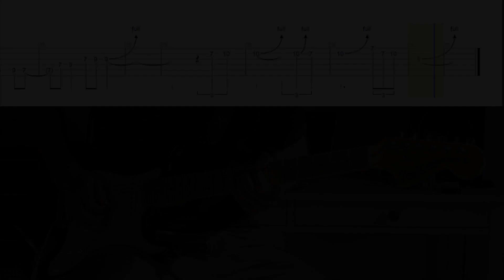Deep Purple - Pictures of Home outro guitar solo LESSON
GEAR:
Fender Yngwie Malmsteen Signature stratocaster
with CS69 neck and middle and LeoSound Fireball bridge pickup
Fender Custom Shop 68 Relic stratocaster
RIvera Rockcrusher Attenuator
Sourmash 2x12 cab
Scumback H55PVC speaker
Vintage Sennheiser MD421 mic